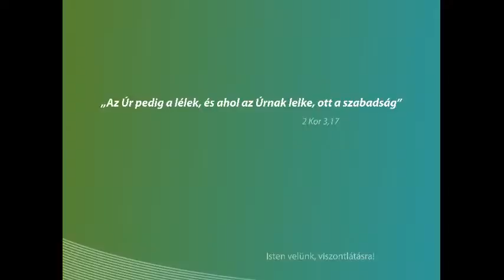Igehirdetés 06.07. – Pasaréti Református Gyülekezet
Pasaréti Református Gyülekezet 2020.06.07. vasárnap 10 órai istentisztelet.
Igét hirdet: Horváth Géza
Textus: 1 Móz 33 vv.
A korábbi igehirdetések, a Világegyetemi előadások sorozat, illetve egyéb lelki alkalmak hangfelvétele megtalálható a oldalon a Prédikációk és az Egyéb anyagok menüpont alatt, a gyermekeknek szóló alkalmak pedig a oldalon.